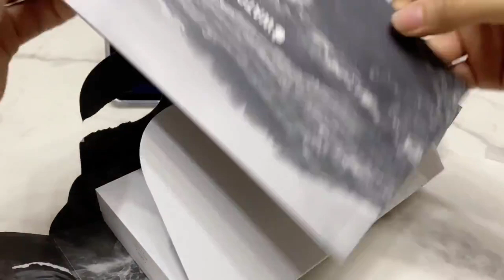Apple Watch Ultra 2 Unboxing & Hands On